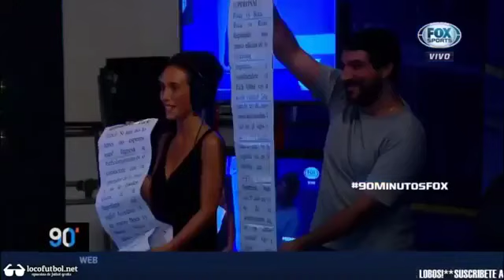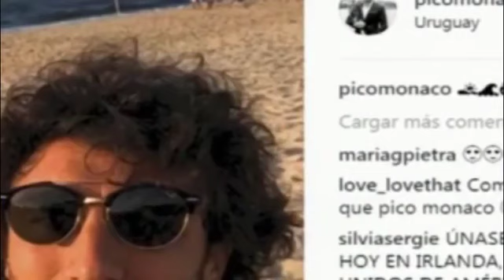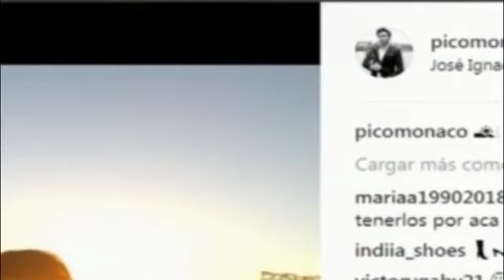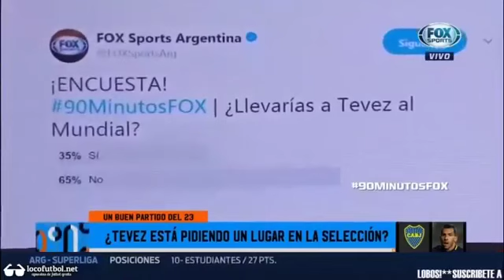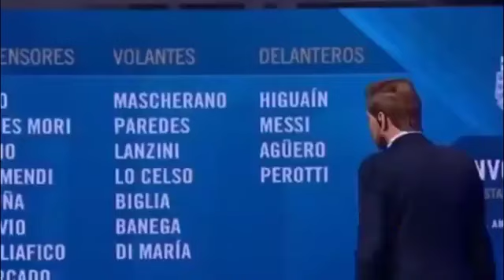90 minutos de futbol 2º Marzo 2018 Boca un empate con gusto a poco ¿Faltó ganas de ganarlo